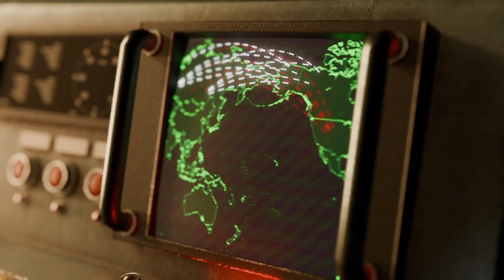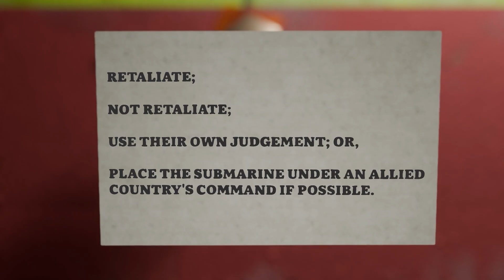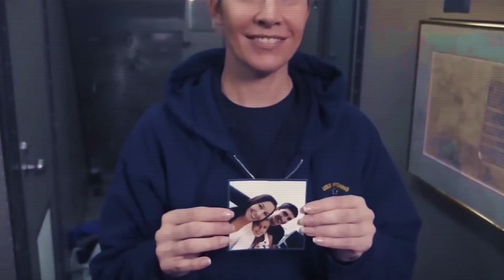Could You Survive Trapped in a Submarine Forever?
3d Documentary about doomsday
nuclear submarine. Featuring the Stanislav Petrov incident, Vasily Arkhipov, and the Dead Hand protocol, this is a deep dive into the paradox of nuclear deterrence and the fate of the Ohio Class Submarine's crew.